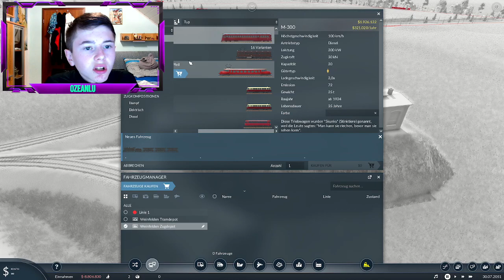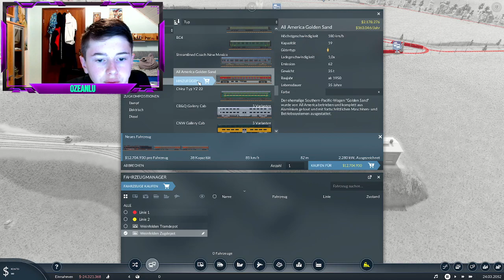Transport Fever 2 Part: 2 / Ozeanlu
Wir erweitern unser Verkehrsnetz und verbinden damit eine neue Stadt mit unserem bereits bestehenden Netz!!!
Außerdem Bauen wir auch einen Frachtbahnhof den wir wahrscheinlich in der nächsten folge mit einem Zug in Betrieb nehmen werden!!!
Seit daher auf jeden fall auf die nächsten Folgen gespannt!!!
Viel spaß und noch eine gute Unterhaltung!!!